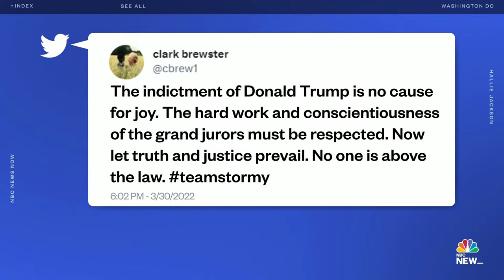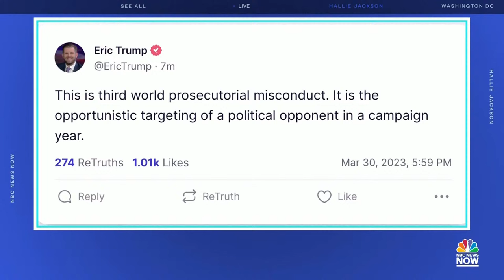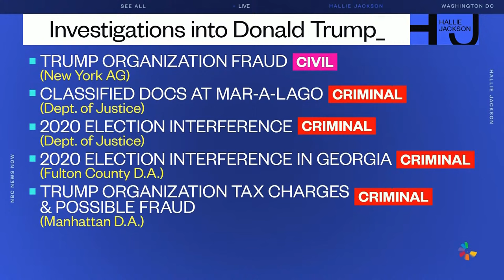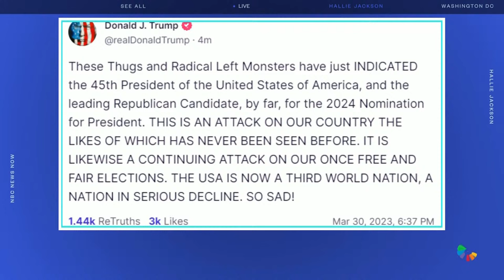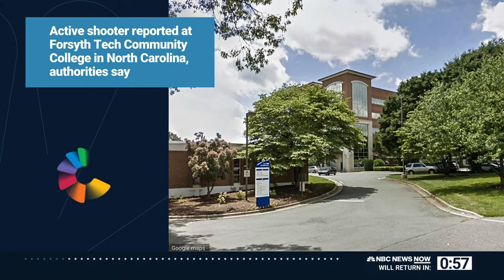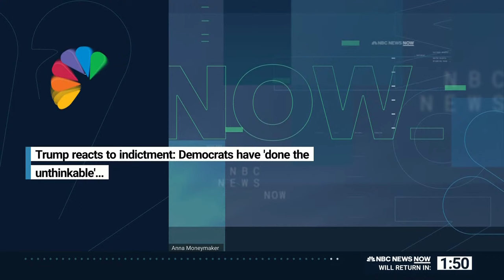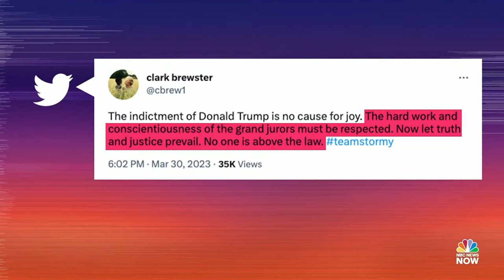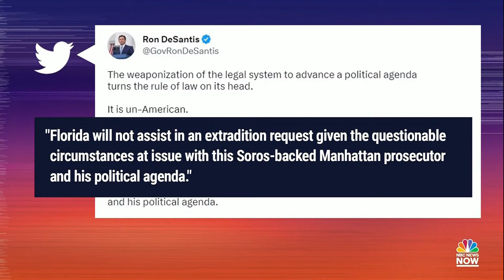LIVE: Trump indicted by Manhattan grand jury | NBC News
Watch live coverage as a Manhattan grand jury has voted to indict former President Trump for falsifying business records. The indictment comes from an investigation into hush money payments made to adult film star Stormy Daniels during the 2016 presidential campaign.

LIVE: Trump indicted in New York for hush money payments | NBC News